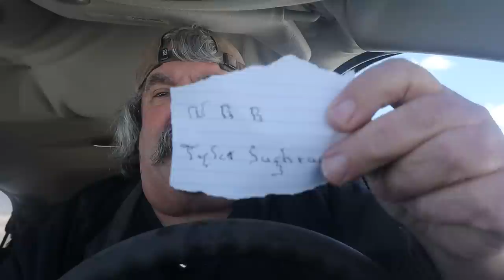ASMR Eating Grilled Cheese/Chili/Chocolate Shake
Doing A Request For Grilled Cheese And Giving Out A Few Shout Outs

Timothy Birmingham
P.O.Box 1225